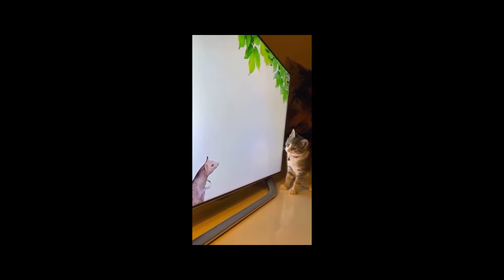THE THERAPY l SEANCE2 ​ l watch cute cats and relax animal​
Send this video to a friend you love.